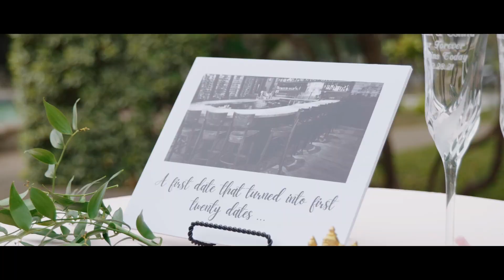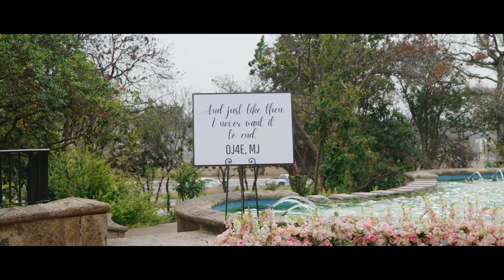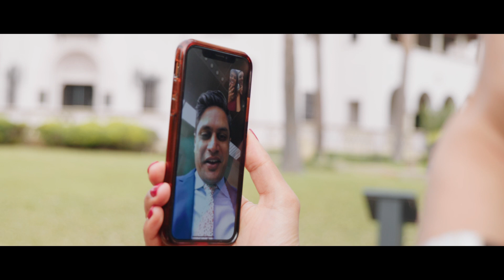A Proposal Film at The McNay Art Museum | San Antonio Wedding Videographer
Lona Weddings is an San Antonio Wedding Videographer!

A beautiful and romantic proposal film at The McNay Art Museum in San Antonio. Happy engagement Viresh and Eshita!